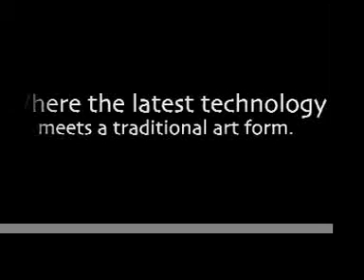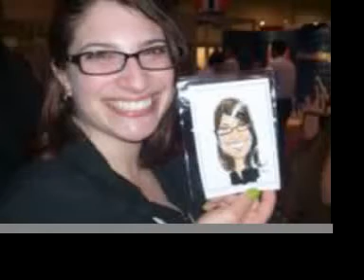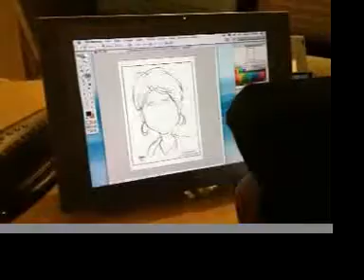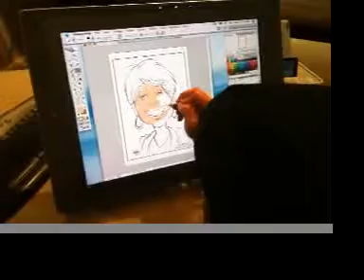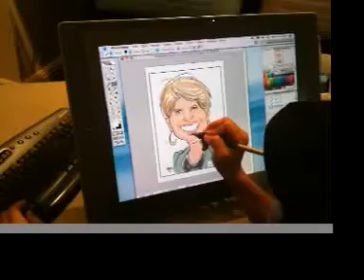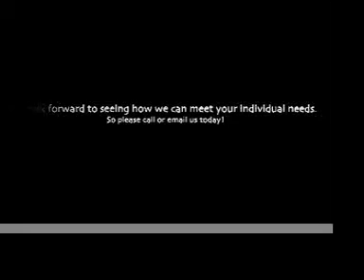Digital Caricatures Live1.mov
In this video Digital Caricature Artist, Ryan Rhoads who is a Florida-based Digital Caricature artist is demonstrating his ability to draw on a Cintiq 21" Tablet. Each drawing takes approximately 5-6 minutes in color and is printed on a Picture Mate 4"x6" Color Photo Printer in 30 seconds.  Ryan travels all over the country for events, Trade Shows, Conventions, Weddings etc. If you are interested in hiring an artist for your event, please call .

DCL